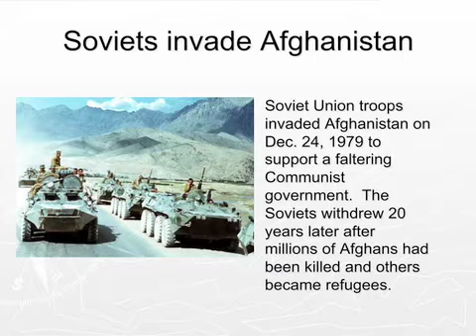"To The Point" - November 2009 - Topic: Afghanistan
Bill Murray, a 36-year veteran of the CIA, discusses what the United States knew about al-Qaeda before the terrorist attacks on Sept. 11, 2001 on Rep. Pascrell's talk show, "To The Point."